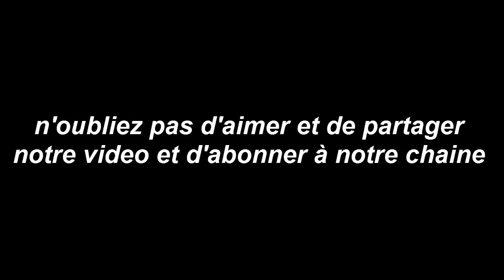Horoscope du jour 6 / 11 / 2018